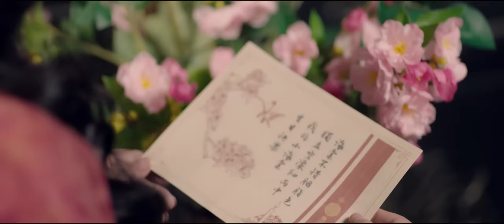英武將軍愛上美艷妓女，為了她不顧一切💕中国电视剧#情感